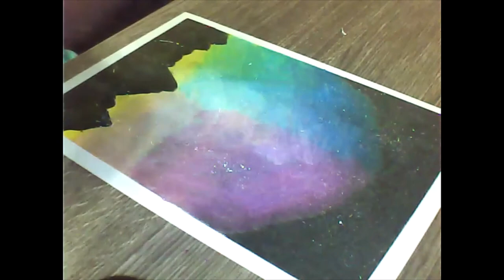Galaxy Art using crayons | Super Easy | Oil Pastels | Simple , Quick and Easy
Hey everyone...sorry the bgm kinda noisy a bit because it shooted by using a web cam..I hope all of you learn something from this video and try to do it..If parent's view this video , let your child to see this video and ask them to try ..It is super easy..DO SUBSCRIBE , LIKE AND SHARE MY VIDEOS..^_^